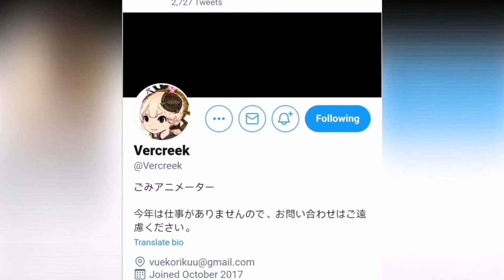Maki vs Miwa key animation [Jujutsu Kaisen] ft. Vercreek